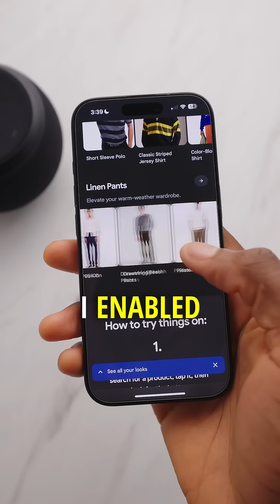Google Shopping Just Got WEIRD with Try It On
MKBHD Trying on Clothes with AI and breaks down how Google’s “Try It On” AI feature in @Google Labs may have just crushed multiple startups — in one slide. 👀